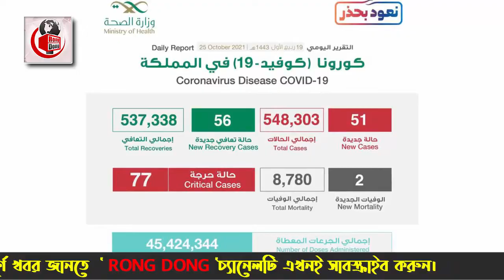সৌদির আজ সকালের পাওয়া খবর – করোনা রোগী আছে মাত্র ২১৮৫ জন। সৌদির করোনার সর্বশেষ খবর।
এবারের খবরের আলোচনায় রয়েছে সৌদির আজ সকালের পাওয়া খবর – করোনা রোগী আছে মাত্র ২১৮৫ জন। সৌদির করোনার সর্বশেষ খবর নিয়ে বিস্তারিত। পুরো ভিডিওটি দেখে বিস্তারিত জেনে নেবার  অনুরোধ রইttলো।